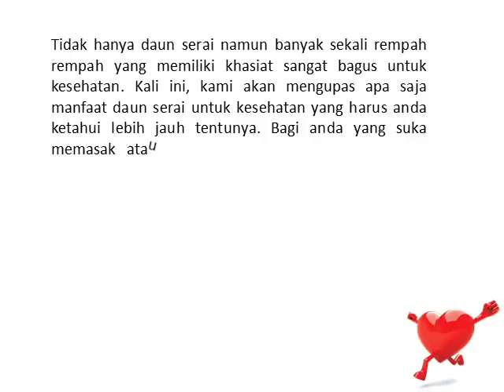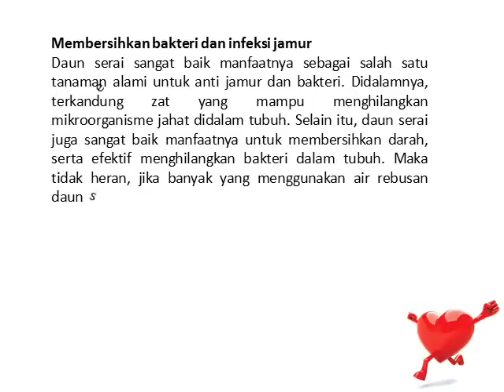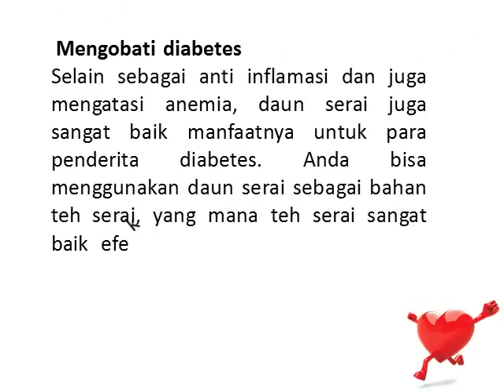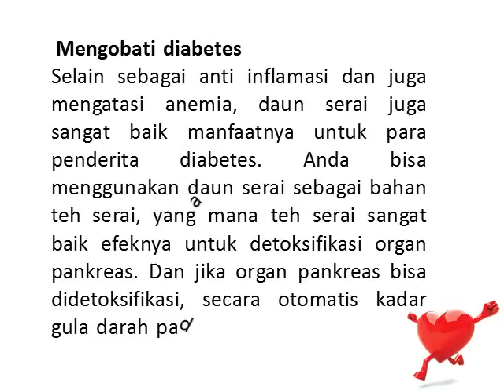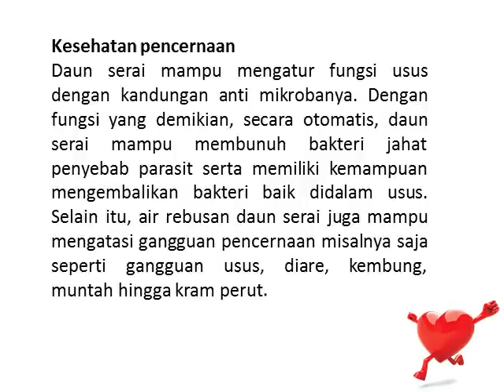Inilah Manfaat dan Khasiat Daun Serai Untuk Kesehatan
Tidak hanya daun serai namun banyak sekali rempah rempah yang memiliki khasiat sangat bagus untuk kesehatan. Kali ini, kami akan mengupas apa saja manfaat daun serai untuk kesehatan yang harus anda ketahui lebih jauh tentunya.
Bagi anda yang suka memasak atau memakan masakan dengan bumbu rempah kuat, maka daun serai merupakan salah satu bahan bumbu yang sudah tidak asing di telinga anda. daun serai merupakan salah satu bumbu masakan yang berfungsi mengharumkan aroma, dan menghilangkan bau amis pada masakan. Selian berfungsi demikian, ternyata serai memiliki manfaat yang sangat baik untuk kesehatan. Tanaman dengan nama latin Cymbopogon citratus ini, merupakan tanaman yang dulunya berasal dari negara Sri Lanka dan India yang dibawa masuk oleh saudagar ke Indonesia.